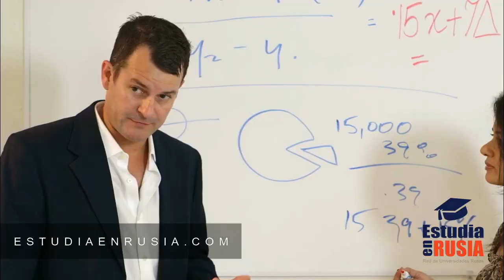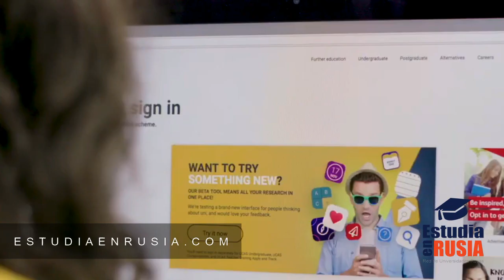ESTUDIAR EN RUSIA RANGO DE PRECIOS | Estudia en Rusia | Estudios en Rusia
¡ANIMATE! ESTUDIA EN RUSIA
Te asesoramos de forma GRATUITA